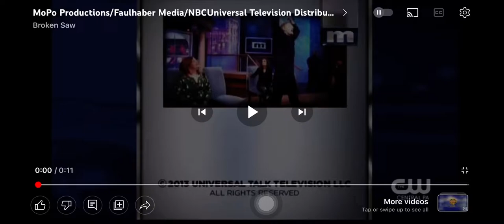MoPo Productions / Faulhaber Media / NBC Universal Television Distribution (2013)